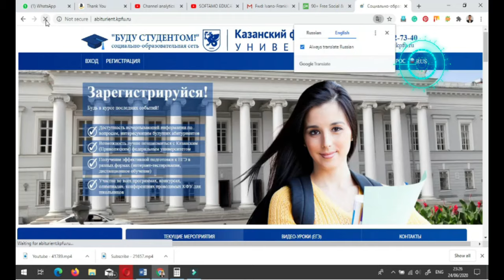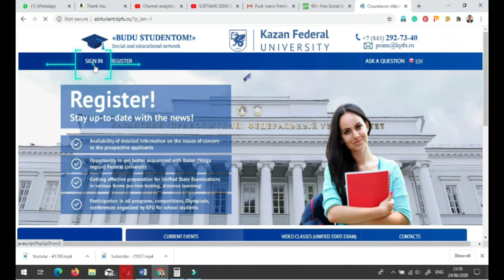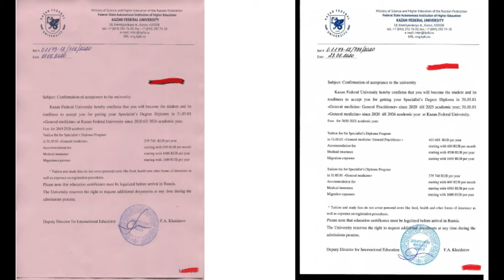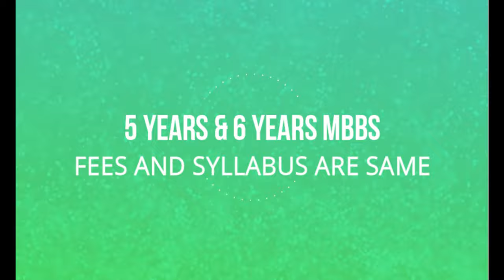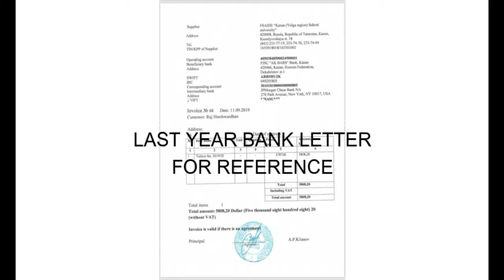Kazan Federal University Admission Process | Important Document | MBBS In Russia | Softamo Education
Dear people,

This is to inform you that Admission 2020 for Kazan Federal University has started. Finally, interested students can register themselves for the online exam of Kazan Federal University which has been organized from June 23, 2020. Finally, MBBS admission is Kazan Federal University for Indian students is now open.
Also, reality updates for Kazan Federal University 5 Year Course are also provided which are as follows:
* MBBS Study Plan in Kazan Federal University has been changed for 2020 session from 6 Year to 5 Year Course but for limited seats (30 - 50).
* Fees per annum is already declared for MBBS In Kazan Federal University.
* Seats for MBBS in Kazan Federal University is limited. Admission confirmation in Kazan Federal University is subjected to passing online exams and the availability of seats.
* Contact officials (Softamo) for more details and documentation requirements regarding Kazan Federal University.
* Students with the highest marks in the exam will be given more preference for 5 Years Course in Kazan Federal University. If they will have tie-up in online exam marks, then 12th marks and Neet Score will be given preference.

Along with that in this video, we have explained the entire MBBS Admission process at Kazan Federal University (Russia).
Have a great time watching this.